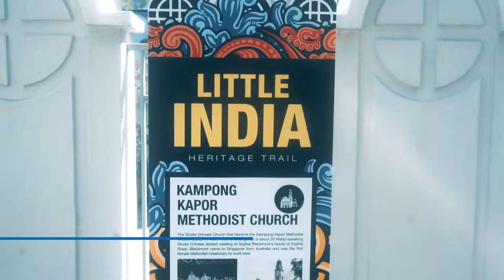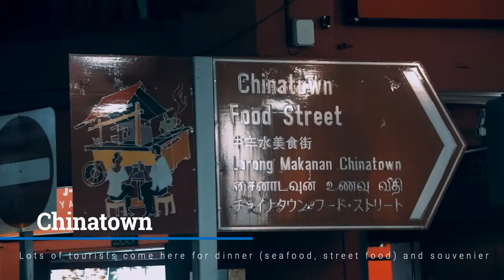Singapore (Little India, Chinatown, Marina Bay) - Travel Diary [Sony A6000]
My travel diary in Singapore. On this day, I went to Little India, Chinatown, Marina Bay, and Gardens by the Bay. This is part 2 of my trip in Singapore.

Check out other videos of my backpacking trip =)

June 1 - June 8th, 2017 in Singapore.
Asia Trip (April 2017 - August 2017).